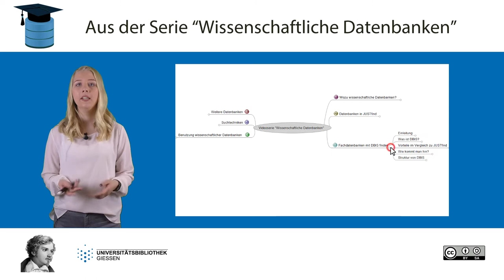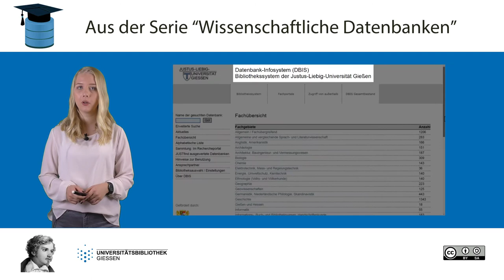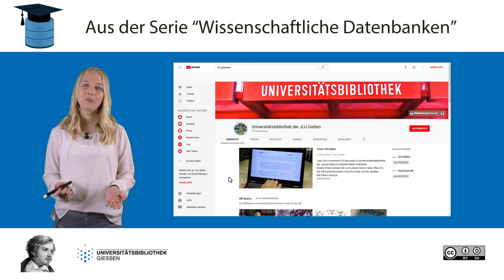#0 - Serienüberblick "Wissenschaftliche Datenbanken"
Dieses Video gibt Euch einen Überblick über unsere Serie zu  Wissenschaftlichen Datenbanken.